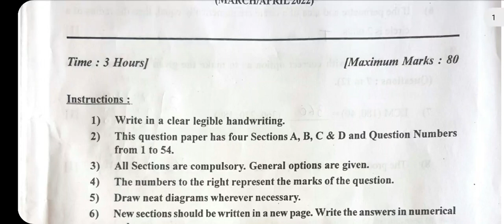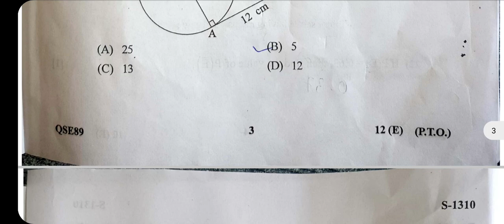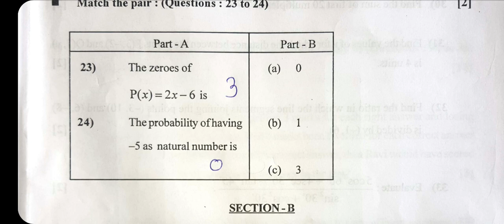standard maths solution March 2022 GSEB